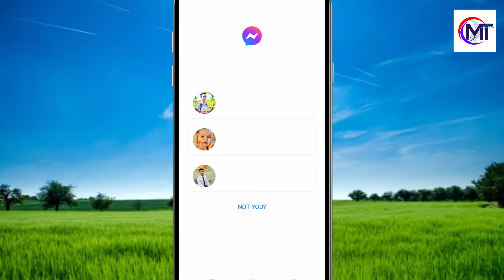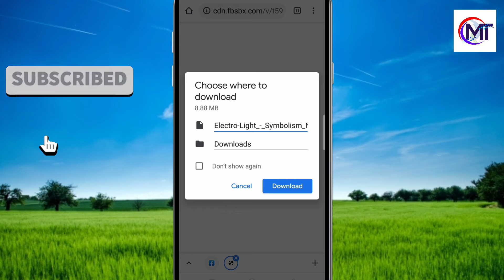How to Download Audio From Facebook Messenger | How to Save Audio File From Facebook Messenger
BUY THESE PRODUCT FROM AMAZON

                      (Laptop ↓)

🔴 2020 HP ZBook 15 G5 15.6" FHD (1920x1080) Mobile Workstation Laptop (Intel 6-Core i7-8850H, 64GB DDR4 RAM, 2TB SSD(2x1TB PCIe M.2)) Thunderbolt 3, HDMI, Fingerprint, Backlit, Windows 10 Pro

                       (Mobile ↓)

🔴 Original Oppo Find X3 Pro 12G+256GB 5G Mobile Phone Snapdragon888 120Hz Screen 4500mAh 65W VOOC 50MP+50MP NFC Global Warranty Cellphone by-（Real Star Technology (Gloss Black (Glossy Glass)

🔴 2021 Apple 11-inch iPad Pro (Wi‑Fi, 512GB) - Silver

🔴 New Apple Watch Series 6 (GPS, 40mm) - (Product) RED - Aluminum Case with (Product) RED - Sport Band

                    (Computer ↓)

🔴 HP Elite Desktop PC Computer Intel Core i5 3.1-GHz, 8 gb Ram, 1 TB Hard Drive, DVDRW, 19 Inch LCD Monitor, Keyboard, Mouse, Wireless WiFi, Windows 10 (Renewed)

🔴 Acer Aspire C24-963-UA91 AIO Desktop, 23.8" Full HD Display, 10th Gen Intel Core i3-1005G1, 8GB DDR4, 512GB NVMe M.2 SSD, 802.11ac Wi-Fi 5, Wireless Keyboard and Mouse, Windows 10 Home

🔴 2021 Newest Dell Inspiron High Performance Desktop, Intel Core i5-10400, 16GB DDR4 RAM, 2TB HDD, WiFi, HDMI, No-DVD, Wired Keyboard&Mouse, Windows 10

🔴 Dell Inspiron 3880 Desktop Computer, 10th Gen Intel Core i5-10400 Upto 4.30 GHz, 16GB RAM, 512GB M.2 NVMe SSD + 1TB HDD, AC Wi-Fi, Bluetooth, HDMI, VGA, DVD-RW, SD-Card - Windows 10 Pro

🔴 HP Z240 Workstation SFF Desktop PC, Intel Core i5-6500 Upto 3.60GHz, 16GB RAM, 1TB SSD, AMD Radeon HD 8570 1GB 4K, DisplayPort, HDMI, DVI, AC Wi-Fi, Bluetooth - Windows 10 Pro (RENEWED)

                       ( Camera ↓)

🔴 Minolta MN67Z 20MP FHD Wi-Fi Bridge Camera with 67x Optical Zoom, Black - Bundle with Camera Case, 64GB SDHC Memory Card, Table Top Tripod, Memory Wallet, Cleaning Kit, Card Reader, Software Package

🔴 Lorex 4K Ultra HD 8-Channel Security Camera System with 8 4K Security Cameras, Color Night Vision, and Smart Motion Detection